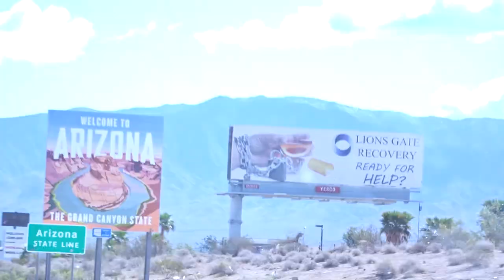Hiking in Kanab (Highlight) - Coral Pink Sand Dunes, Belly of the Dragon, Sand Caves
Highlight of our Kanab trip. Check out Vlog #11 for the longer video. We travel to Kanab, Utah for a weekend getaway for Marie's birthday. A lot of good dog friendly hikes.

🎵 Jhene Aiko - Summer 2020